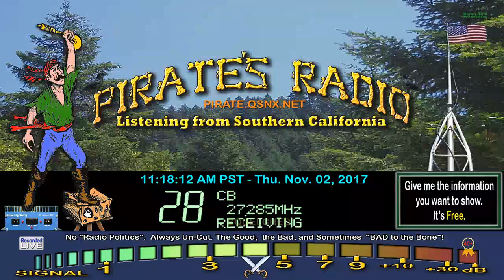WhiteCloud 357 IN, MuleSkinner GA, BarbWire KY, ScrewDriver IN, DW WI, ShotGun 808 IL, Ricochet GA